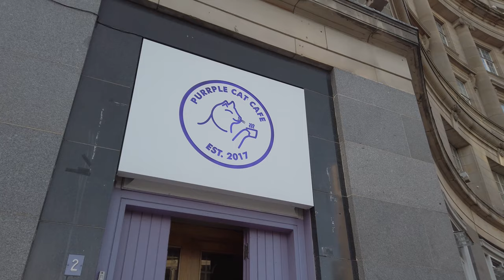Walking Through Glasgow City Centre, Scotland - Sauchiehall Street To Trongate | 4K, Binaural Audio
A walk from Sauchiehall Street, down Buchanan Street and along Argyle Street to Trongate in Glasgow City Centre, Scotland. This walk is a major shopping route and has been named the Golden Z. This video was recorded in mid-March 2021 when non-essential retail was still closed. Newsagents, supermarkets, takeaway food places and the subway were still open. It was recorded at about 4:45pm. The temperature was a pleasant 12C with low wind.

0:00 Sauchiehall Street
14:00 Buchanan Street
20:57 Argyle Street
24:53 Trongate